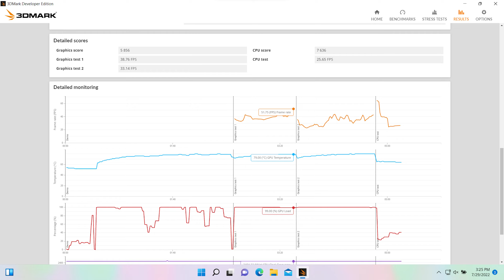Đánh giá chi tiết Asus TUF Dash F15 2022: Là sinh viên bạn nên mua chiếc máy này| Thế Giới Laptop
Sở hữu sức mạnh tiềm năng đến từ con chip Intel Gen 12 tân tiến cùng card đồ họa rời NVIDIA GeForce RTX 3050Ti 4 GB, laptop Asus TUF Gaming FX517ZE i5 (HN045W) không chỉ chinh phục đấu trường gaming mà còn là một đối thủ đáng gờm trong phân khúc laptop đồ họa - kỹ thuật.
MỤC LỤC:
00:00 - Intro